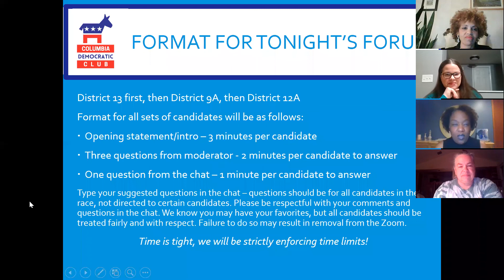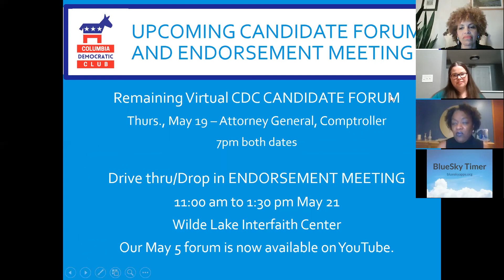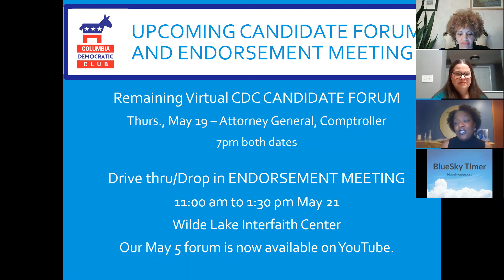CDC Candidate Forum MD General Assembly Districts 9A, 12A, and 13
Video recording of the Columbia Democratic Club candidates forum for 2022 Maryland General Assembly candidates for Districts 13 (part 1), 9A (part 2), and 12A (part 3). Featuring Delegate Vanessa Atterbeary, Delegate Jen Terassa, Becca Niberg, Steve Bolen, Natalie Ziegler, Delegate Terri Hill, and Delegate Jessica Feldmark. Moderated by CDC President Cynthia Fikes and Board Member Dawn Popp. Recorded May 10, 2022.